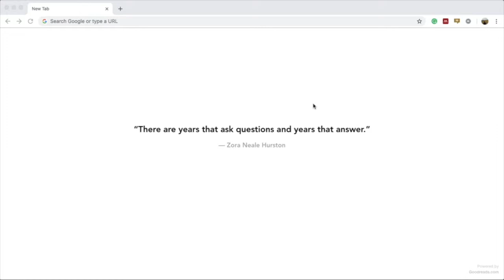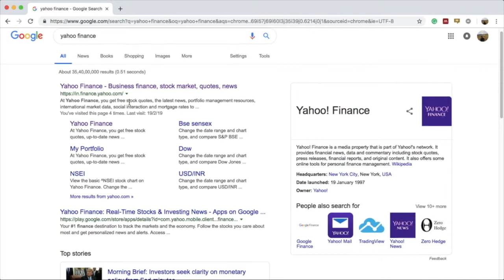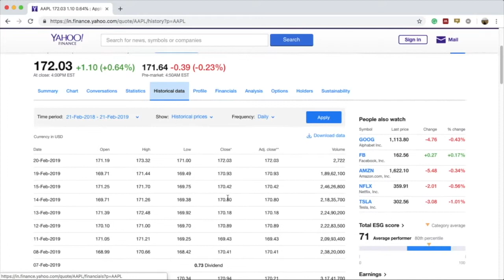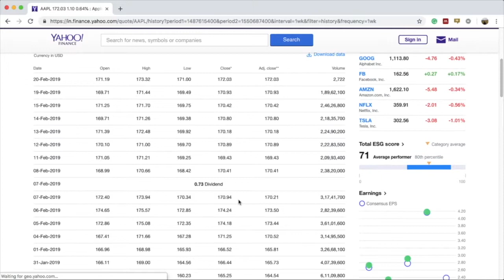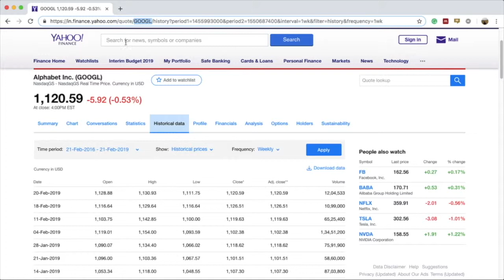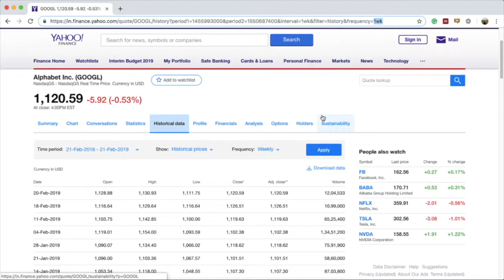Essentials of Yahoo Finance Website | Stock Market Application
Learn how to use the Yahoo Finance Website and get historical stock data for a specific stock company. We will begin by analyzing the website. Specifically, we will search for historical stock data for a specific company. We will observe the website URL for changes as we manipulate individual components in the historical data section. Finally, we will examine the changes observed in the URL to understand how it changes. This understanding of URL changes will have us in good stead when we move on to MATLAB. for codes & explanation.
0:00 Introduction
0:55 Accessing the Yahoo Finance website
1:30 How to search for historical data of a company?
2:38 Analysing the URL for changes in the webpage

Let us take you on a guided tour of building your very own and possibly your very first application on the Stock Market using the powerful software of MATLAB AppDesigner. With many additional resources, including MATLAB Codes & App Designer layouts, you will feel learning an enjoyable experience. Join our online course on Stock Market Application Want to see more StockMarket Application videos?